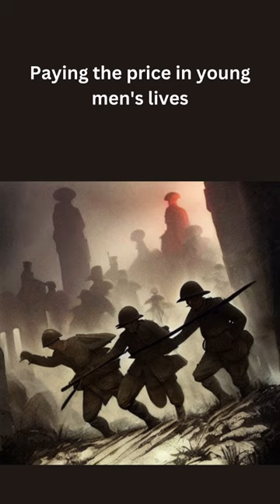AI Created Video for SABATON Price of a Mile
Full video coming soon on the channel

I used an AI Image creator tool, to create a video for Sabaton Price of a Mile
Some images the AI Creator Tool got it right, and some places it was way of
But never the less it was create fun creating this video

I used the tool in Canva Pro to create this (see link below)